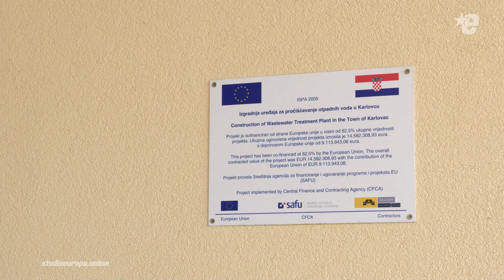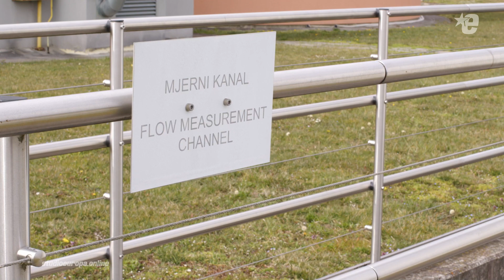U kanalizaciju ulazi svašta, što izlazi u Kupu? | Studio Europa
Više od 77 milijuna kubika otpadnih voda pročišćeno je u 12 godina na karlovačkom pročistaču otpadnih voda.